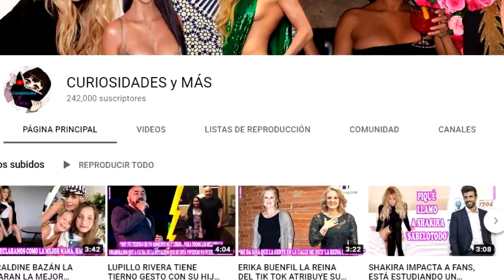IRINA BAEVA Y GABRIEL SOTO DESATAN UN ESCÁNDALO A SU LLEGADA AL AEROPUERTO